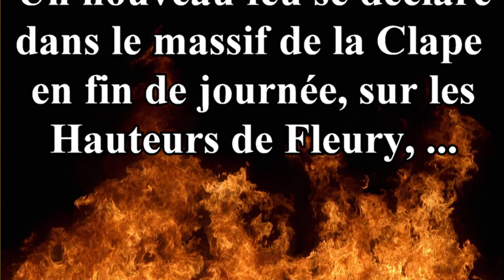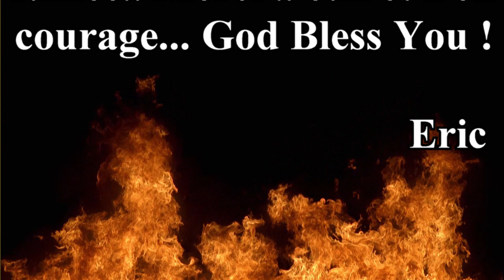✈️ Canadair | 🔥 Feu du 28/08/2021 - Massif de la Clape (Aude)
Un feu s'est déclenché aux abords du Village de Fleury, dans le massif de la Clape (Aude-11),
Mais... Nos Anges Gardiens veillent sur nous !  🧑‍✈️ 🧑‍🚒
Merci à tous
Eric